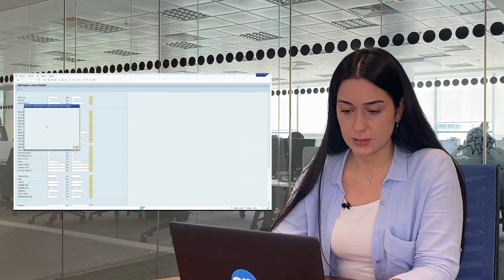SNI Gelen e-Arşiv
Belirli bir kapsam dahilindeki e-Arşiv faturalarının interaktif vergi dairesi üzerinden gönderilmesi zorunludur. SNI gelen e-Arşiv çözümü interaktif vergi dairesi üzerinden gönderilen e-Arşiv belgelerinin SAP sistemi üzerinde görünmesini sağlamaktadır.

Gelen e-Arşiv sürecini ve çözümlerimizin işletmenize nasıl yardımcı olabileceğini öğrenmek için lütfen videomuzu izleyin.

SNI'nin işletmenize yönelik çözümlerini görmek, bizimle iletişime geçmek veya demo talebi için web sitemizi ziyaret edebilirsiniz.